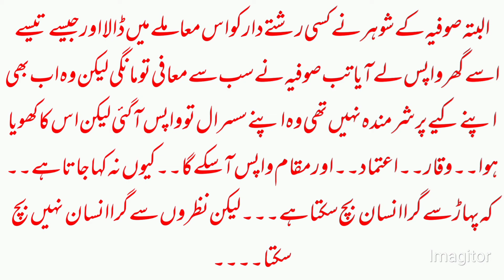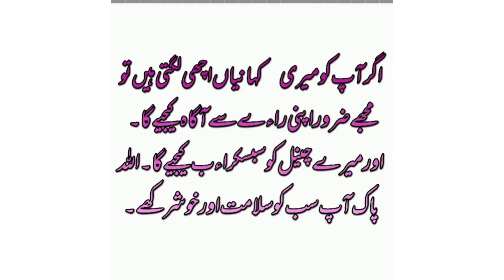Sofia aur uske Sasural ki kahani ll Very heart touching story ll moral stories in Urdu and Hindi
editor Hasan

story of Sofia and Sasural
moral stories in Urdu and Hindi
Very heart touching stories
emotional stories
Urdu novel
Urdu stories
Islami sacche waqiat